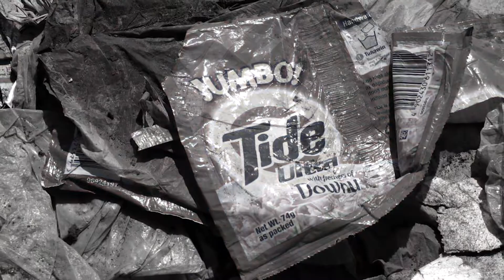Alexandra Cousteau on The Millennial Way Show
Featuring | Alexandra Cousteau 🐠🐟🐬🐳🐋🐡🦀🦐🦑🐙
Filmmaker, Explorer & environmental activist. She continues the work & legacy of her grandfather the Legendary Oceans Explorer 🌊Jacques-Yves Cousteau and father Philippe Cousteau.
We talked about her passion of saving the oceans, her 2050 initiative and her talk at Web Summit: What will be the final straw?
Special thanks to our partners:

CIC Miami Cambridge Innovation Center
DAR Learning